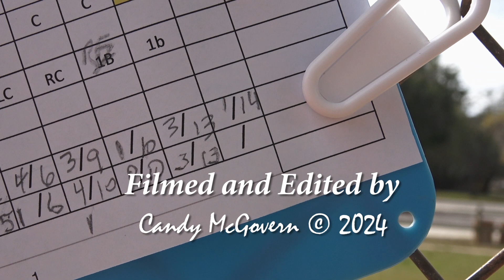Sarasota 1 26 24 Game1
This is probably the most exciting game of the season-- to date!! Teams are so evenly matched game went into an extra inning--- GREAT FUN!! And the message for all "Don't stop believing!!!"